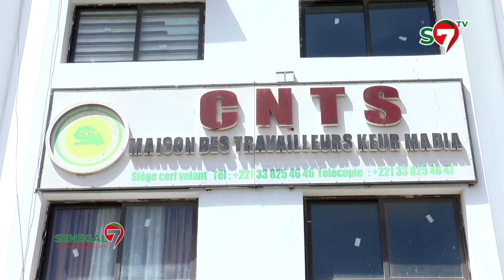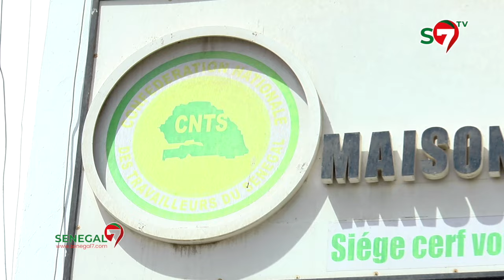King Fahd Palace - Licencié par Racine Sy: "76 Pères Et Mères De Familles" expriment leur colère